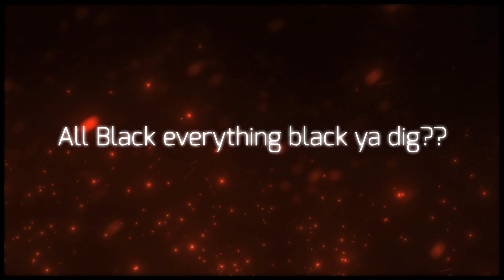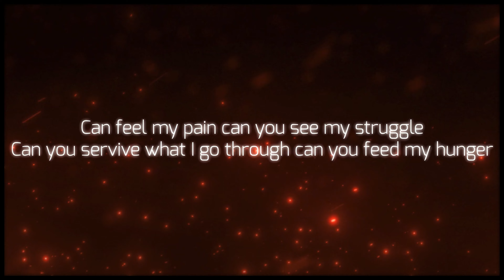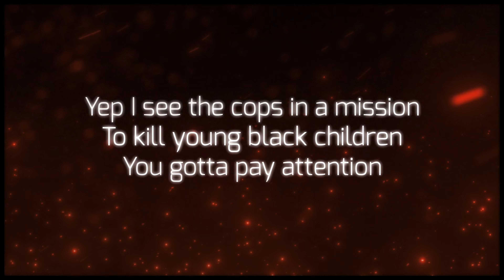All Black Lyric Video HLR jaystee Moore ft G-bolo(prod. By Dj fatz)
Link:

Our Channel provides a spiritual feel through music and entertainment